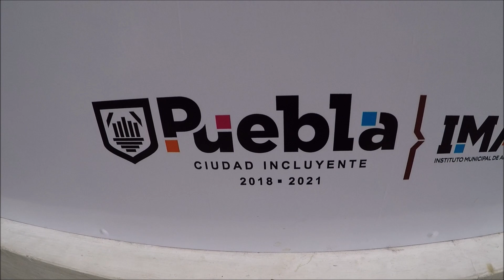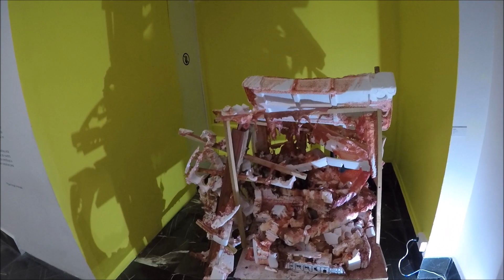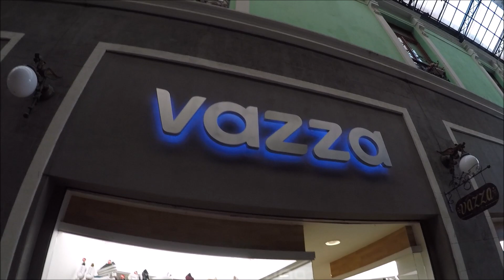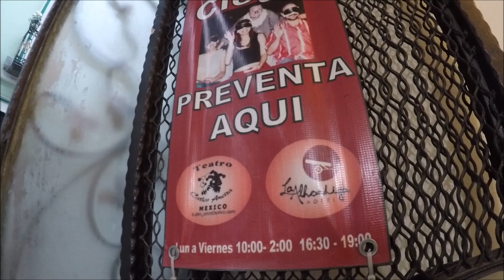Este es el Antiguo Pasaje del Ayuntamiento en Puebla, MÉXICO